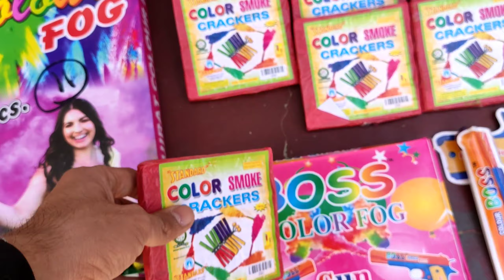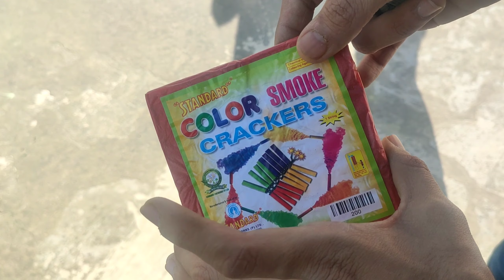Different types Of Holi Stash | Testing Holi Products 2021 | Pichkari, Waterballoons, Smoke colour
Hii Guys Aaj Ki Is Video Me Mene Aapko Holi Ke Products Ki Testing Dikhai Hai.

Bahot Sari Holi Pr videos Aayegi...

And Guys 400K Faimly Complete Hone wali h To Support Karo..